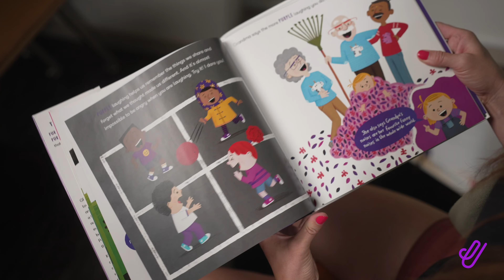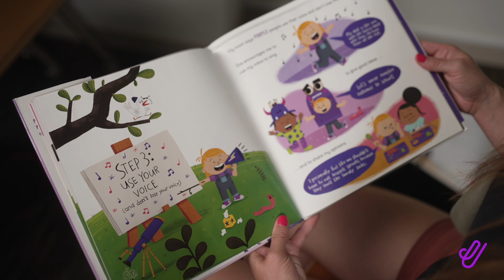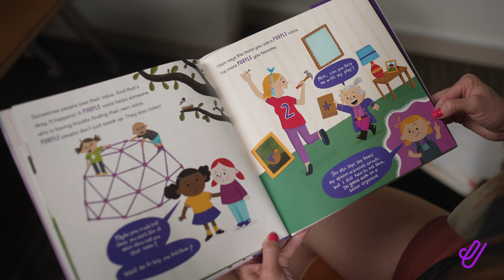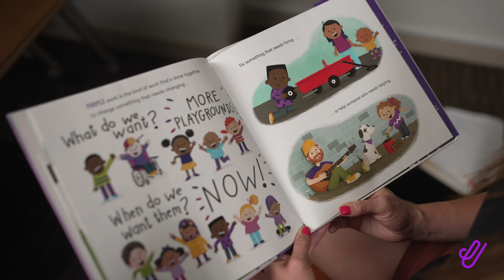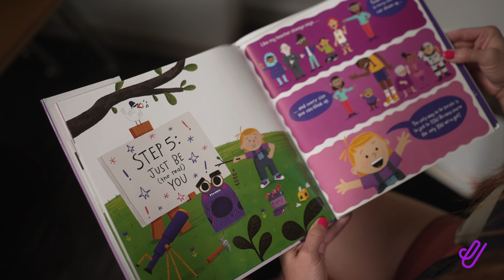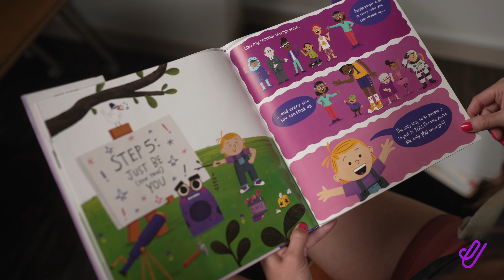Children's Book to Bring Us Together | The World Needs More Purple People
Reading kids books aloud for adults and offering professional and project management advice. Get your copy of The World Needs More Purple People by Kristen Bell & Benjamin Hart

Hi! My name is Rebecca Sanchez, founder and lead educator at Peopleside, an organizational effectiveness company.

WHAT IS STORY TIME?
Every single month, I record a story time video for my friends and followers. I read a picture book out loud and discuss the themes that apply to all of our lives. After the back cover is closed, I offer up one actionable next step that the story inspires.

WHAT AM I READING THIS MONTH?
The World Needs More Purple People - What is a purple person? Great question. I mean, really great! Because purple people always ask really great questions. They bring their family, friends, and communities together, and they speak up for what’s right. They are kind and hardworking, and they love to laugh (especially at Grandpa’s funny noises)! A purple person is an everyday superhero! How do you become one? That’s the fun part! Penny Purple will lead you through the steps. Get ready to be silly, exercise your curiosity, use your voice, and be inspired.

CREATING SPACE FOR PEOPLE – Peopleside provides the tools and the methods that help you and your company get stuff done.

We specialize in the following organizational effectiveness areas:

Agile Project Management, Organizational Change Management, Lean Thinking, Continuous Process Improvement, Group Facilitation, Team Dynamics Heart-Brain Connection in the Workplace, and Building Resiliency.

READY TO CHANGE THE WAY YOU OR YOUR ORGANIZATION FUNCTIONS?

START HERE! Head to our resource page for FREE downloadable templates and top product recommendations

SELF-PACED CONTENT We offer multiple ways to learn with us on Teachable, including digital certification courses, webinars, and a learning subscription